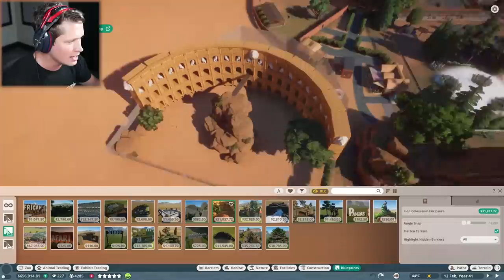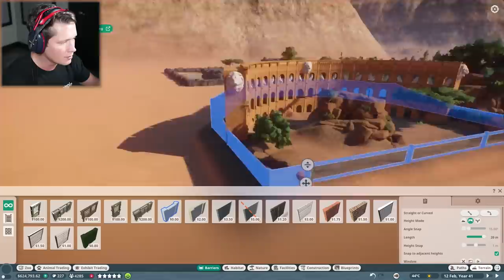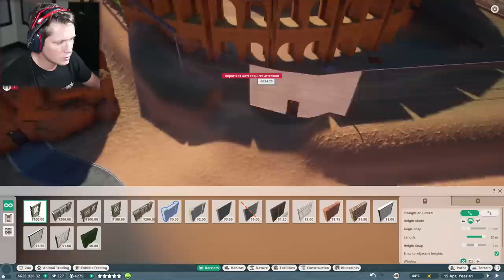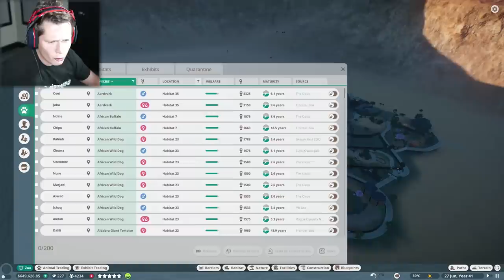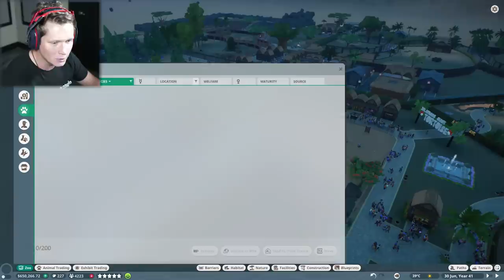Planet Zoo Franchise - Part 24 - ALBINO LIONS!!